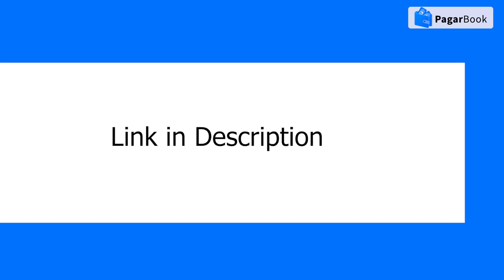Swiggy पर रजिस्टर कैसे करें? | How to register on Swiggy | By PagarBook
क्या आपका भी फ़ूड बिज़नेस है? क्या आप भी फ़ूड डिलिव्हरी देने की सोच रहे है? और इसके लिए अगर आप Swiggy के साथ जुड़ना चाहते है तो यह विडिओ आपके लिए है। आज के इस विडिओ में हम देखेंगे की कैसे आप Swiggy के साथ जुड़ सकते है, कैसे Swiggy पर रजिस्टर कर सकते है। चलिए देखते है अधिक विस्तार से।